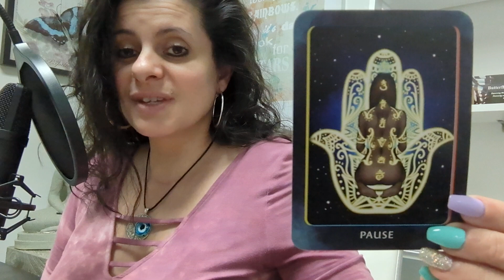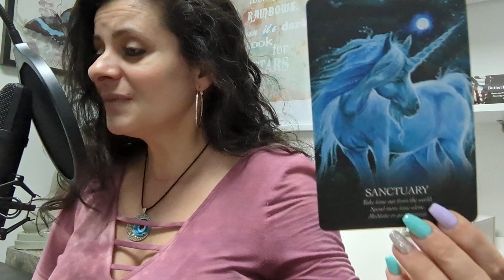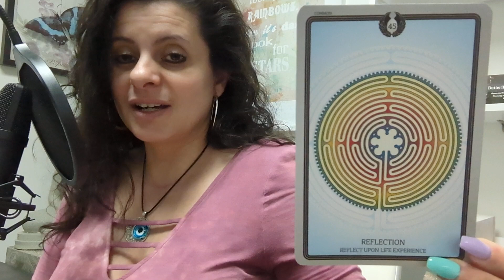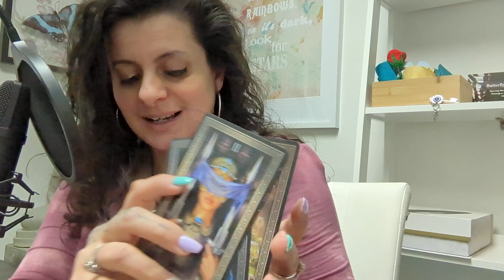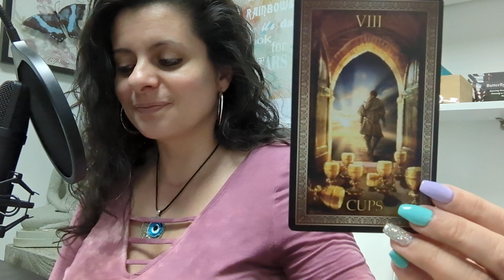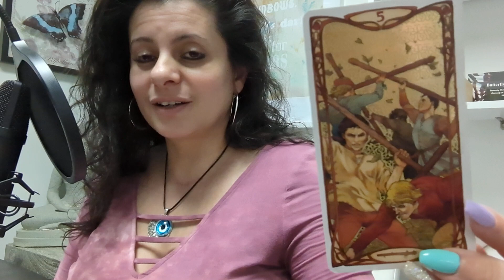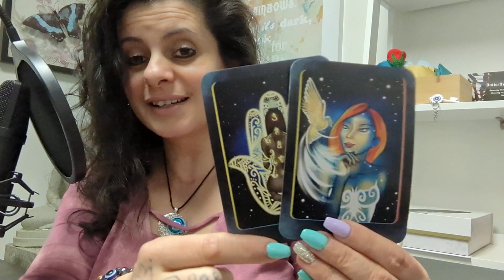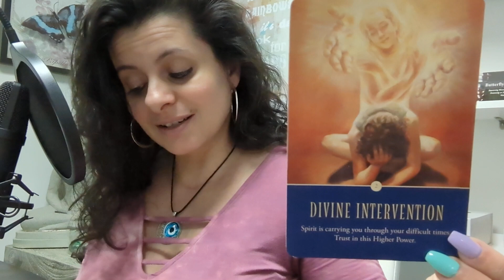SAGITTARIUS ♐ MIRACLES TIME TO GO WITHIN OVERCOME HURDLES Aries New Moon Solar Eclipse Tarot Reading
If you enjoyed my content or found value please like this video, comment, share, and subscribe to my channel I would love to have you here as part of this growing Butterfly Family 🤗 Hit the bell icon 🔔 so you get notified when new videos are posted.

(set up under my business name)